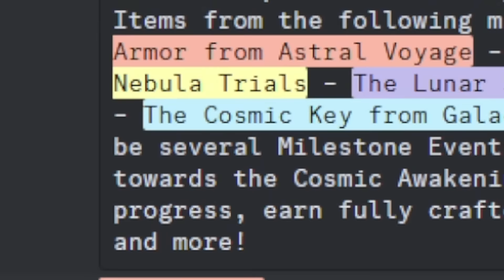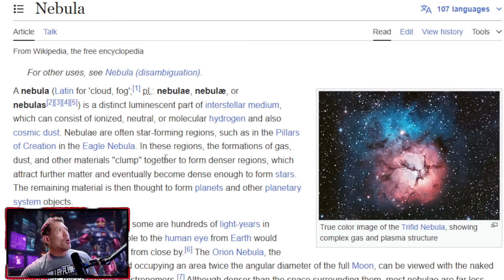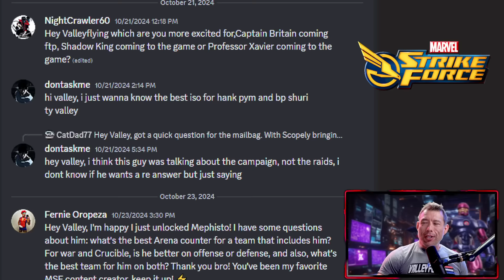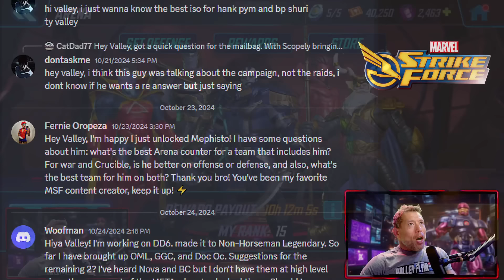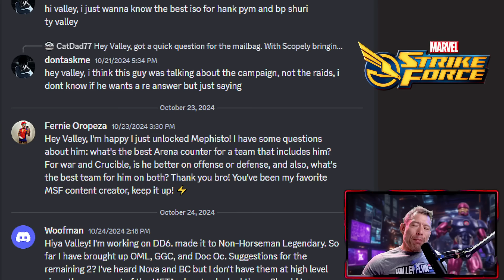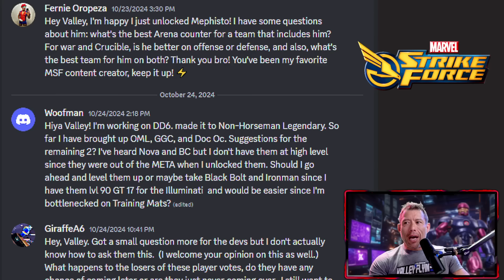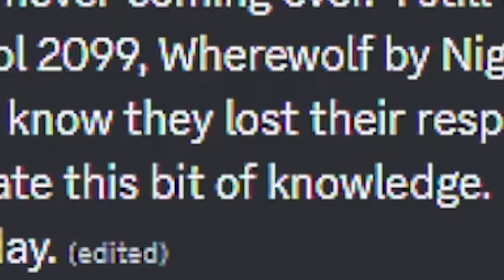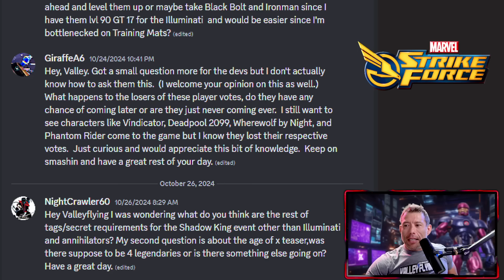NEW TURKEY STORE NEXT WEEK! More Incursion Campaign Nodes?, Mephisto Best Use | Marvel Strike Force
Check out the BEST Graphic Tees from INTOTHEAM!